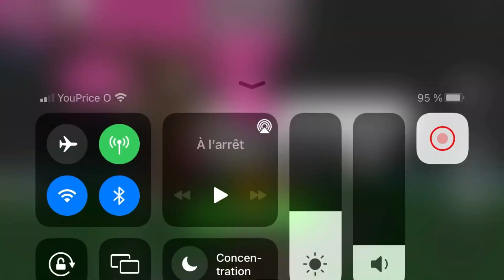Hood Custom Best Dot Lock White (Work iOS & Android)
100% working

How to open the link ❓

2. And then you go back to the other page

3. And you can unlock this link and copy your script

5. And then you go back to the other page

6. And you can unlock this link and copy your script

if you don't understand watch my tutorial